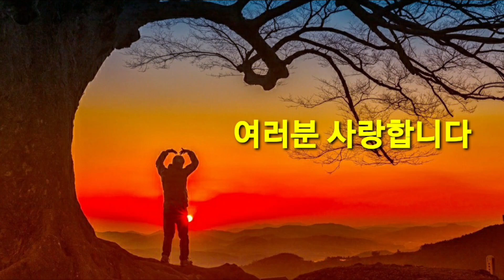갈보리 선교단 창단맨버들 연락주세요 010 9364/1812